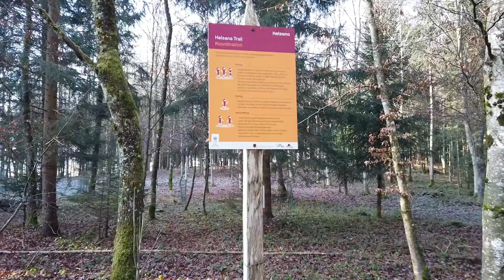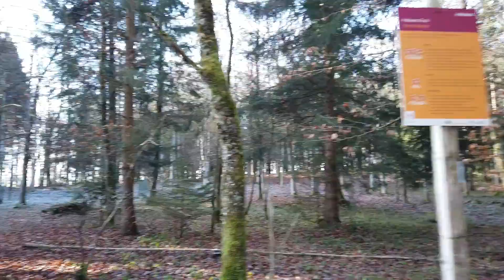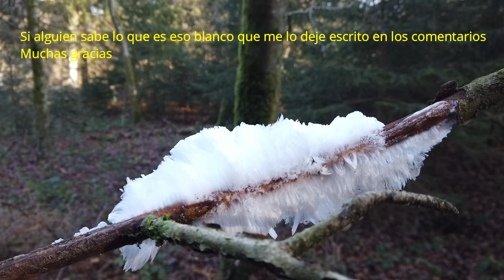Domingo por la mañana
Domingo de paseo por el bosque de Oberustemer Wald
como prometo en el video aquí os dejo el canal de

Fabiana Grossenbacher

y el de

Muchas gracias por estar en mi canal